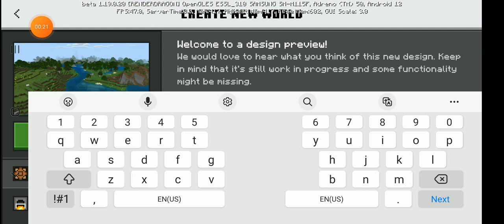Welcome to my new survival series #1 Minecraft youtube Sunny gaming